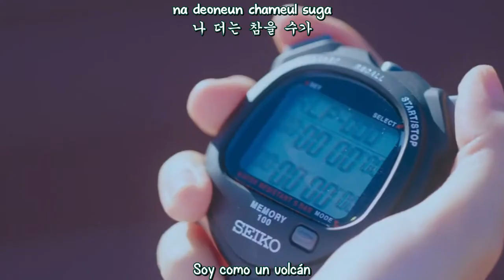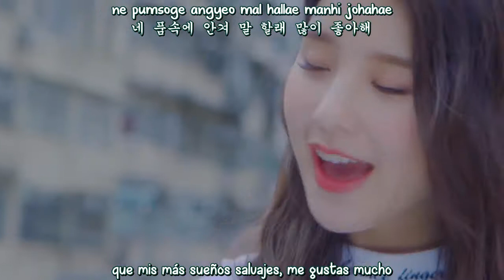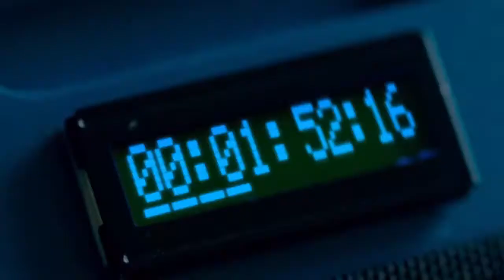Loona - Love&Live MV (Sub Español - Hangul - Roma) HD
Loona love & live mv sub español / roma / hangul

(이달의 소녀 / LOOΠΔ) loona – (지금, 좋아해) Love & Live
Loona love live  mv subtitulos español